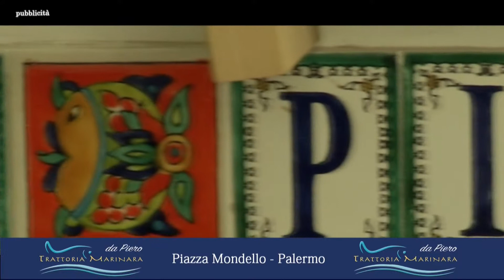GIOVANISSIMII virtus avigliano1 10 giugno 2018 11 37 08